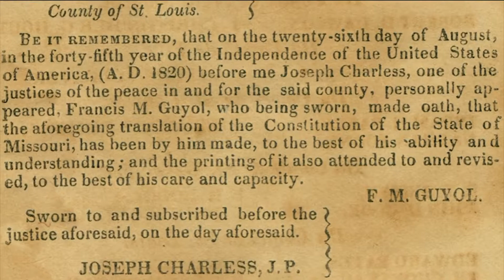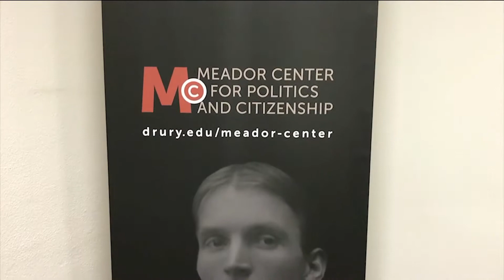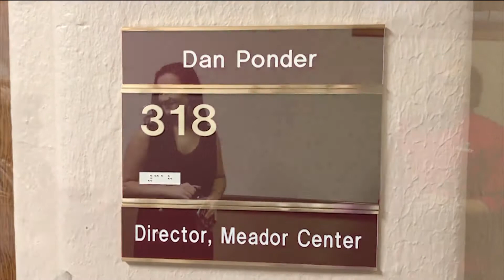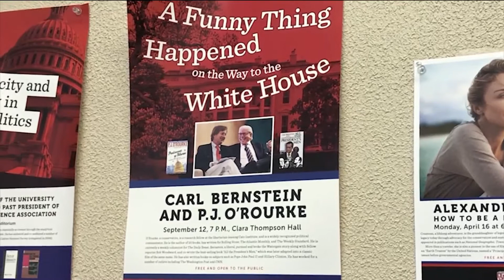Brian Calfano - Missouri Constitution